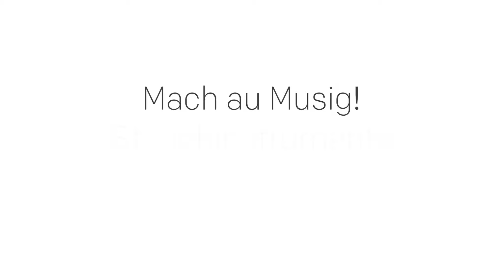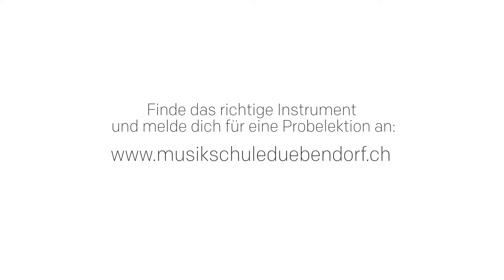Streichinstrumente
"Lord of the Dance" von Ronan Hardiman mit unseren Streichinstrumenten.